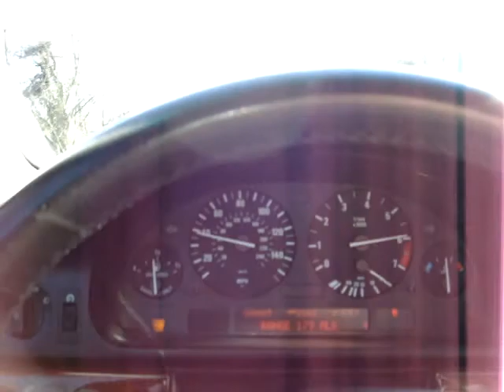BMW 525i Magnaflow & Conforti CAI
BMW 525i Magnaflow & CAI Rolling 3